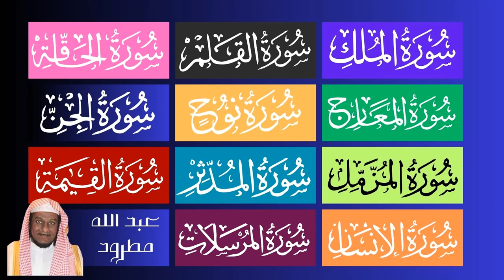∥ Surah 67 To Surah 77 ∥ Abdullah Al Matrood ∥